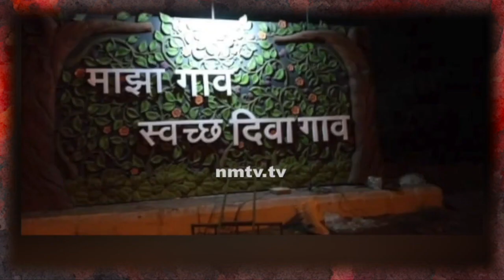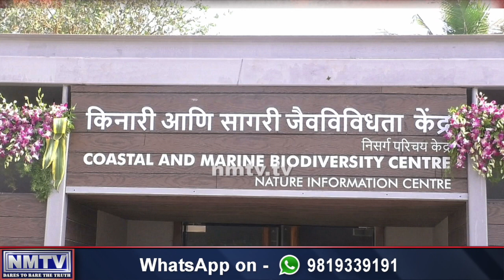Rajan Vichare turns “ribbon-cutting” MP again, arrives for inauguration while COVID crisis deepens